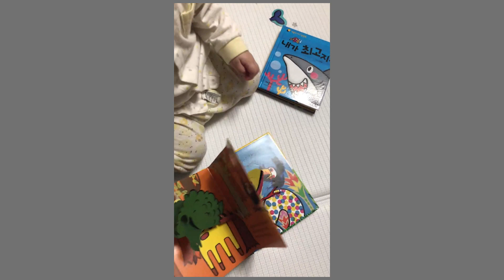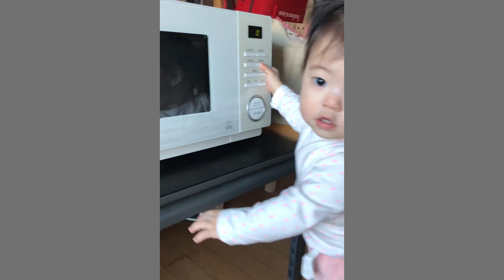토리로그 #17. 첫 닭다리,이케아,스타필드 토이카트.